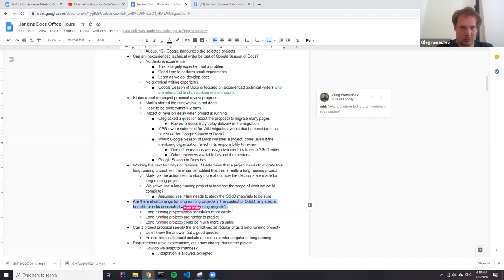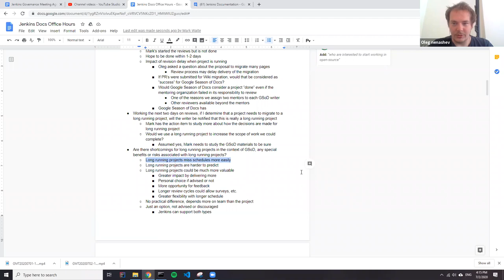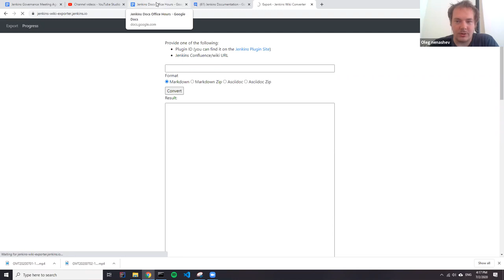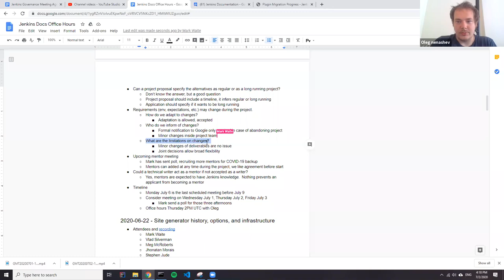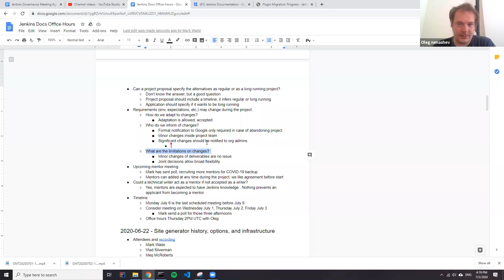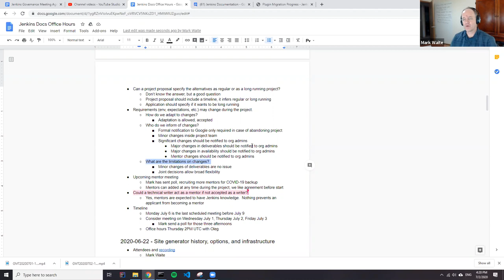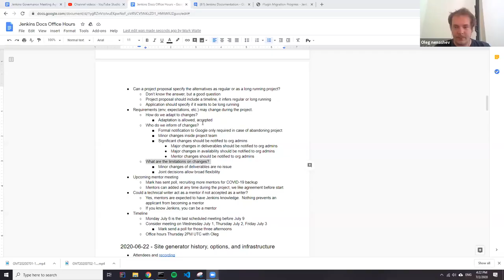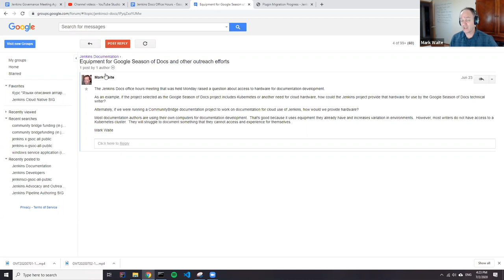Google Season of Docs office hours, Jul 2, 2020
Recording of the Google Season of Docs office hours on Jul 02, 2020. Mark Waite and Oleg Nenashev discuss open questions from potential Google Season of Docs mentees.